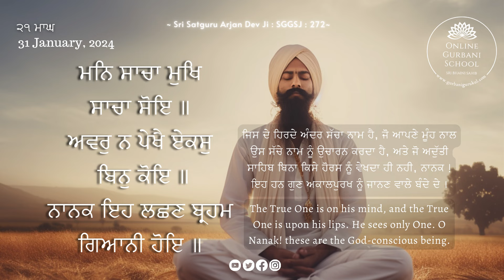Follow this | Daily Gurbani Wisdom